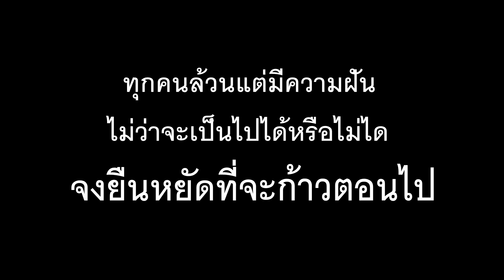ความฝัน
หนังสั้นเรื่อง ความฝัน
บทโดย : นายฉัตรอนันท์ ฉัตรอภิวันท์ 56079513 เลขที่ 35
กำกับโดย :  นางสาวภัทรภรณ์ พรหมมา 56076262 เลขที่ 9